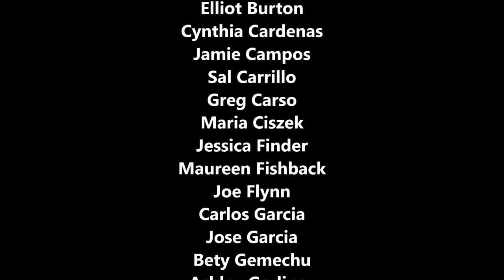Metropolitan Club Does Gangnam Style for ClubCorp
The Metropolitan Club of Chicago does Gangnam Style for ClubCorp